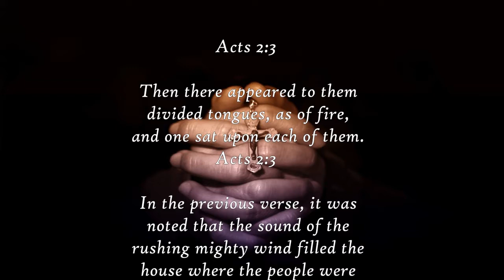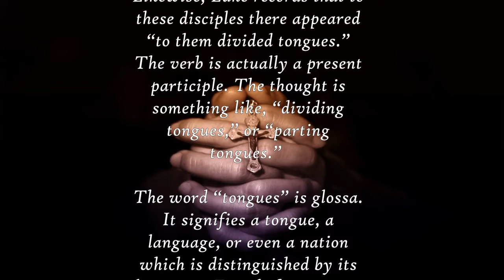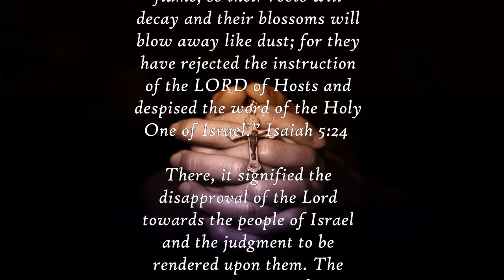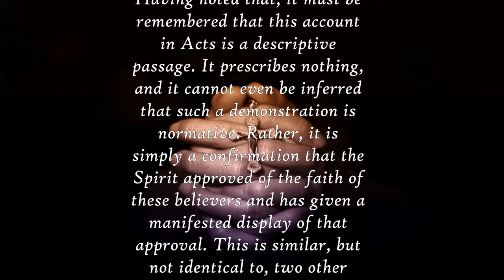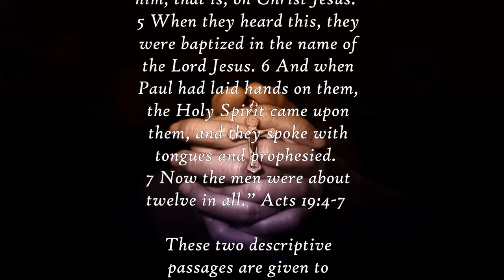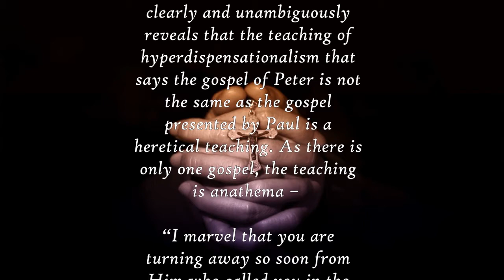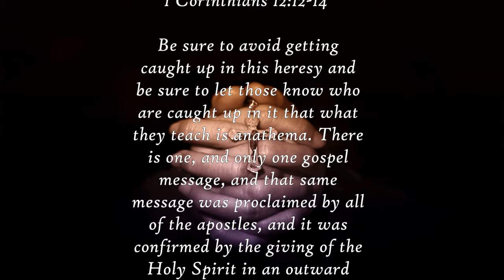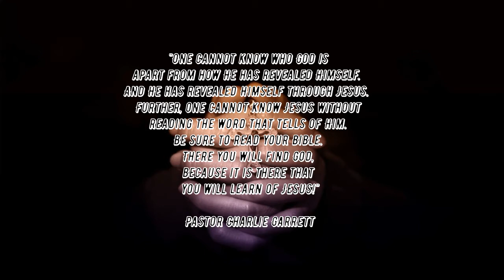Daily Verse Commentary - Acts 2:3